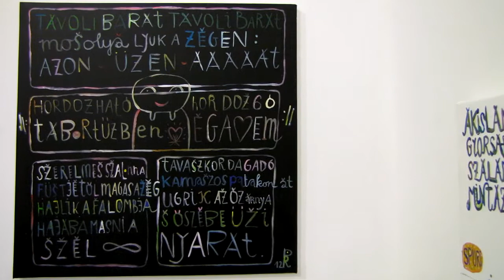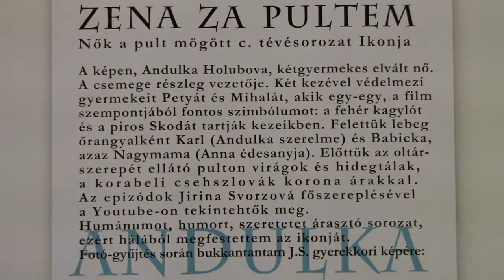Rutkai Bori: És mégis lapos a Föld! / megnyitó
A ZUGLÓ NAPOK KERETÉBEN A LIGET GALÉRIA BEMUTATJA:
Rutkai Bori: És mégis lapos a Föld! - ellenben a Bazsarózsák űrrel-bélelt zsebébe dugdossa a Betonbúsak és a

Zöldlomb suttogók zsolozsmájának balzsamát; azaz Antigravitációs igények beteljesítésére tett újabb és újabb

kísérletek... avagy Rutkai Bori festménymeséi és dalversei
megnyitotta Rutkai Bori (közös éneklés a Hordozható tábortűz c. kép körül), 2012. szeptember 27-én
a kiállítás megtekinthető október 26-ig a Liget Galériában